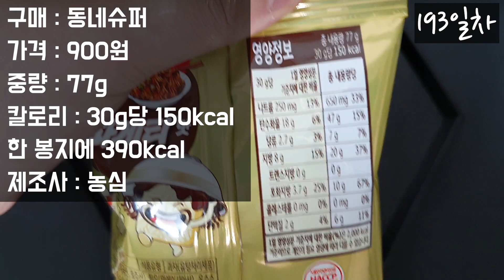[SUB]하루과자 193일차 쫄병스낵 짜파게티 맛(Black Soybean Sauce snack)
안녕하세요. 하루과자 193일차 과자는 쫄병스낵(jolbyeong snack)입니다.

구매처 : 동네슈퍼
900원, 77g, 30g당 150kcal, 한 봉지에 390kcal, 농심

촬영 : 갤럭시s10
마이크 : 컴소닉 PILLAR CM-003 핀마이크
폰트 : 배달의민족 도현체
                                          Boardroom_Theme (아웃트로)
편집 : 프리미어프로